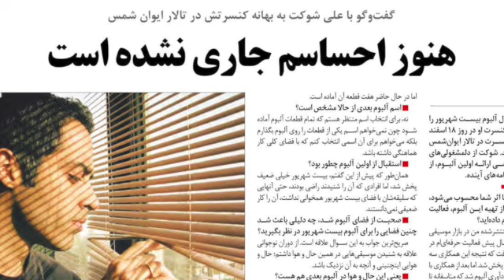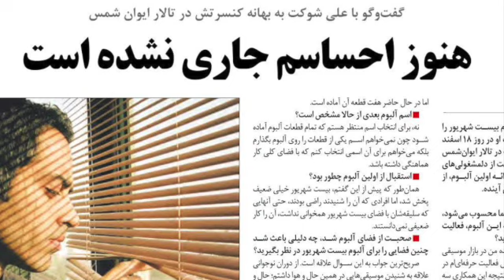علی شوکت و دوستان / خاطره کاری/ 🥰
Iranian Pop rock music by Ali Shokat